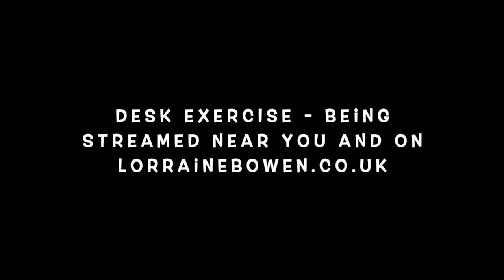DESK EXERCISE Song at BBC SUSSEX (Alison Ferns Show)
Lorraine Bowen demonstrates her new single DESK EXERCISE on BBC Sussex!  Alison Ferns joins in Lorraine's upbeat track was composed especially to get office workers up movie' and groovin' in their breaks!

Sensational for that slump in the afternoon when everyone needs a bit of 'get-up-and-go' !

AND it's been approved by Britain's National Health Service, the NHS.

Why not give Lorraine's Desk Exercise song a go with your work colleagues and put the results on YouTube.

DESK EXERCISE is available to purchase and stream from all platforms.
(YouTube won't let us put in the url)

otherwise it's:-
Amazon - @ type in Desk Exercise Lorraine Bowen
Spotify –  @ type in Desk Exercise Lorraine Bowen
Apple Music - @ type in Desk Exercise Lorraine Bowen

www . lorrainebowen. co. uk
Thanks to Melita Dennett for videoing this hilarious upbeat session and to Alison Ferns for her great disco moves!!

CREDITS

Music/Lyrics Lorraine Bowen
Mixing audio - Wayne McIntyre
Groovy beats - Ashley Slater
Initial production - DJ Midierror

NHS Health Advisor - Suzanne Rolfe